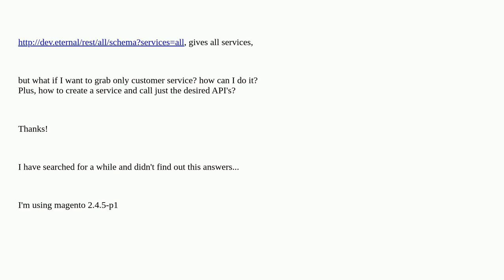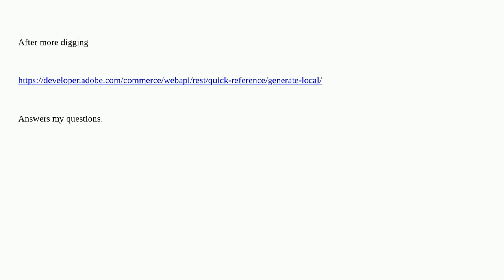Magento: Rest API service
Rest API service

A special thanks goes out to the awesome community

  api magento2 rest-api